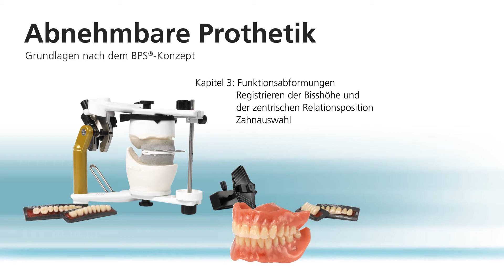Abnehmbare Totalprothetik – Kapitel 3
Funktionsabformung und Registrierung